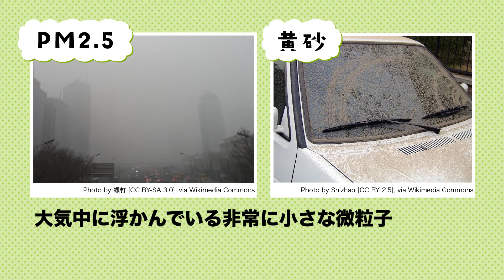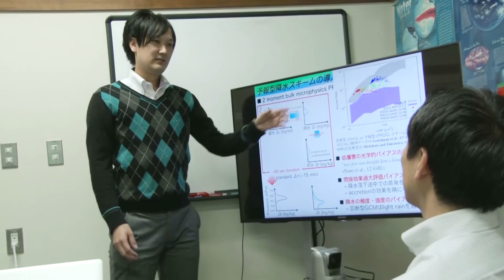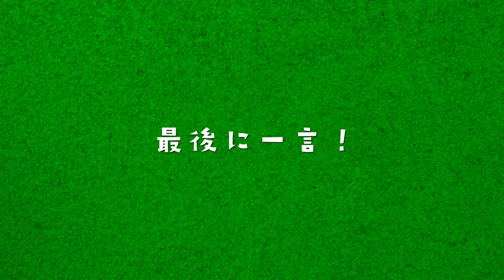竹村俊彦 先生（九州大学 応用力学研究所）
【キーワード】気象学、大気環境学　エアロゾル（PM2.5・黄砂など）の分布と気候変動との関係